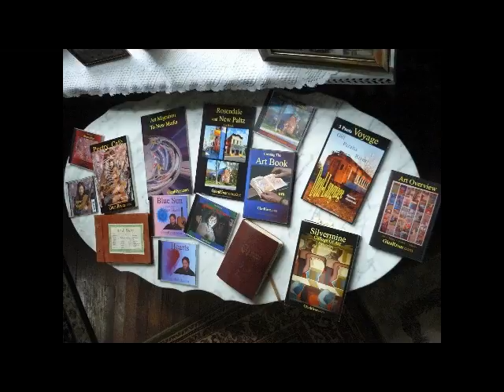Mitchell Collection - Fine Art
Collector Karen Mitchell talks about River and the friendship which resulted in the collection.